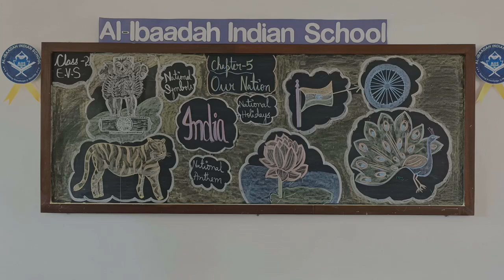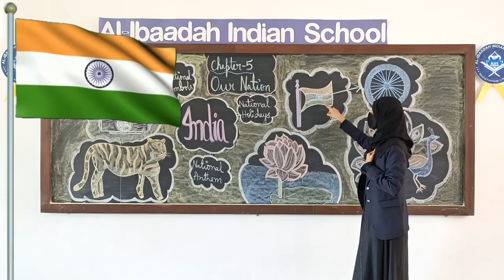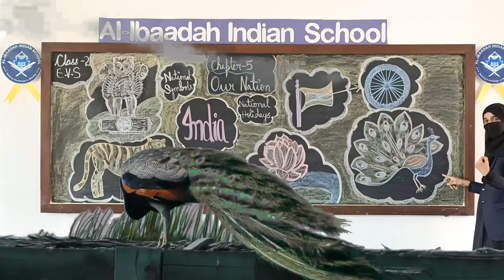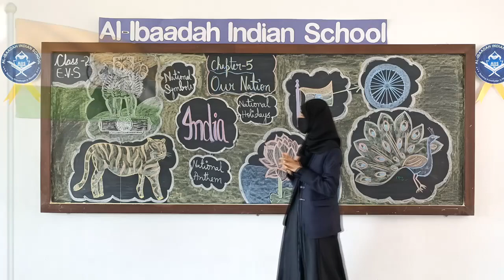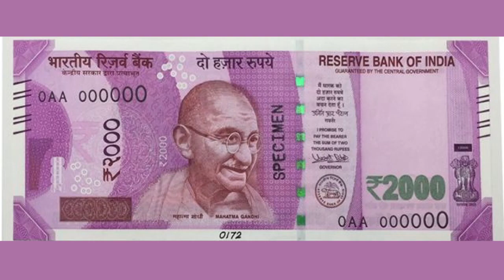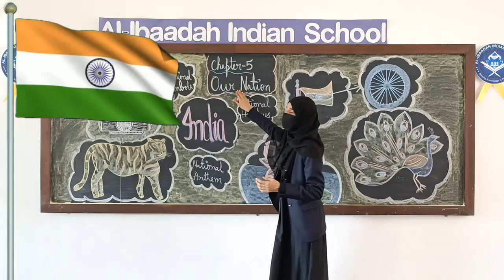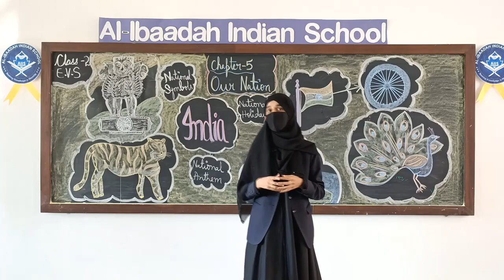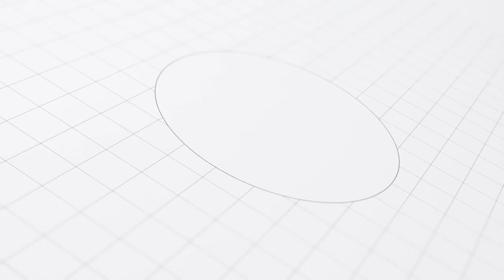Chapter 5 - Our Nation | EVS for Class II | Al Ibaadah Indian School | AIIS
Chapter 5 - Our Nation | EVS for Class II